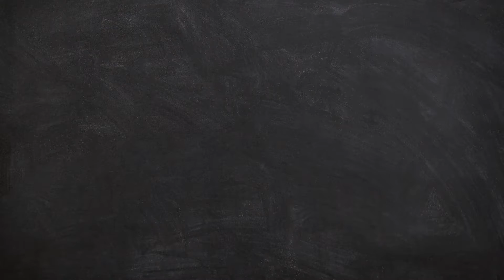I will never find another lover like you | Pastor Preston Idoro